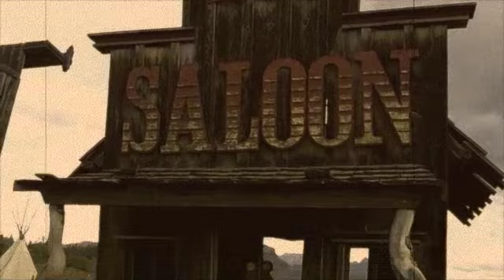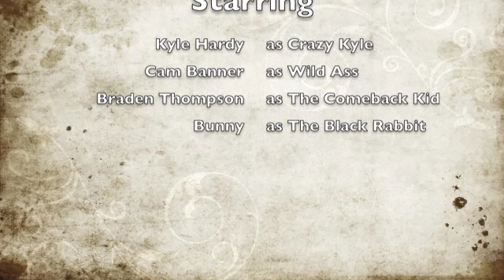Wild Ass Saloon (Short)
This is an original short, filmed on location in Virgin UT. This short goes with the movie "15 miles away, 10 beers deep" a full length docudrama from T-MO productions.